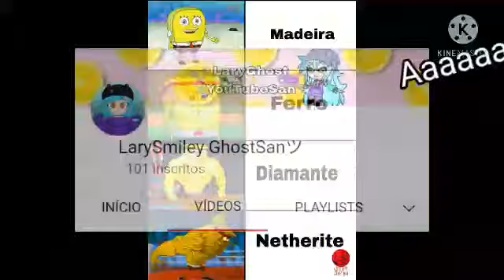Finalmente o Meu Canal do YouTube chegou aos 100 inscritos (especial de 100 inscritos 😍)